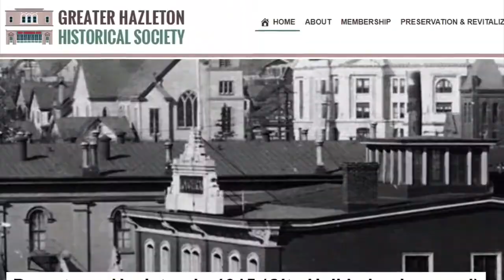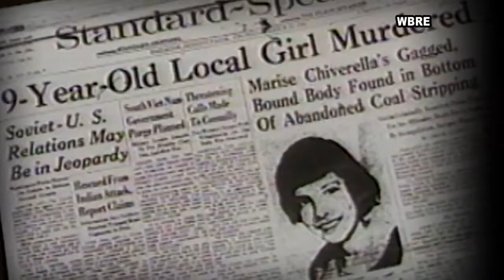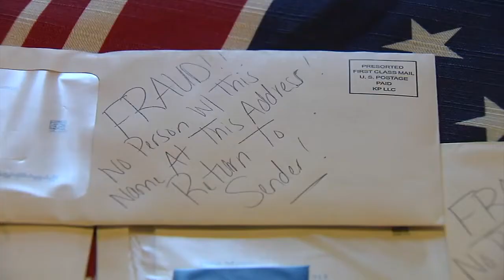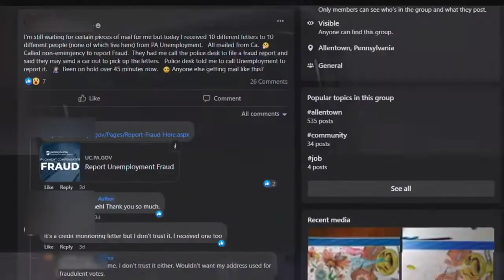Kaylee Lindenmuth Video Demo Reel - 8/22/2022